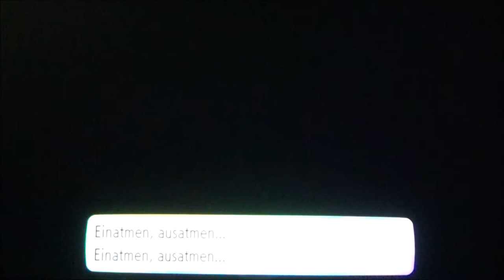POKEMON LET'S GO EVOLI #15 🌺 Alola lässt grüßen / Die 7. Gen. schlägt zurück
Pokemon Let's Go Evoli Part 15 Alola lässt grüßen / Die 7. Gen. schlägt zurück